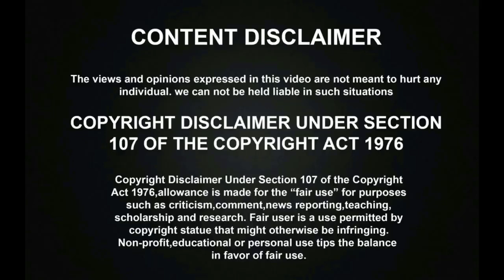SUPER SINGER 9 VIJAY STARS ROUNDல் DANGER ZONEக்கு தள்ளப்பட்ட ARUNA POOJA! சோகத்தில் ரசிகர்கள்!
Vijay TV Super Singer Season 9 talented Singer Aruna and Pooja has performed all the Songs amazingly & made great fun with DJ Black and but both the talented singers were sent to danger zone in Super Singer Vijay Stars Round.